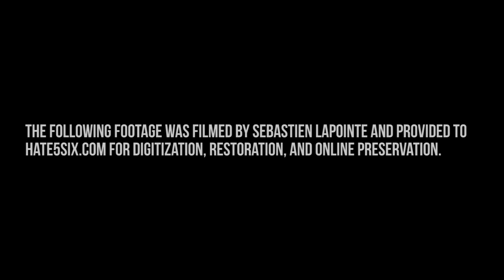[hate5six] War Hungry - April 29, 2006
War Hungry at Cafe L'Inco in Montreal, Canada on 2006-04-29